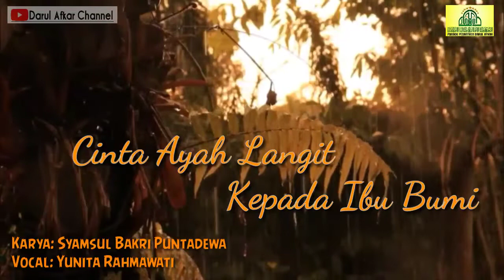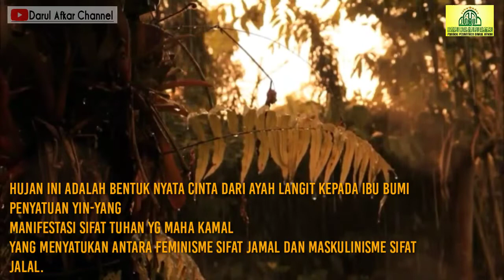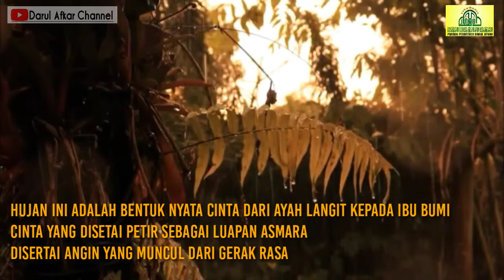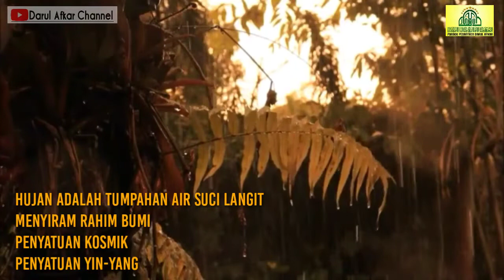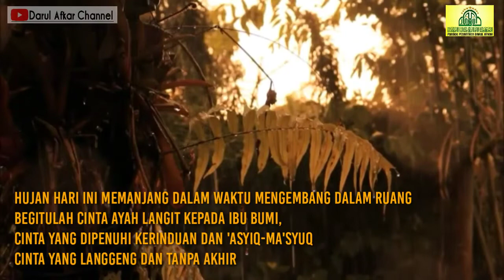CINTA AYAH LANGIT KEPADA IBU BUMI | Syamsul Bakri Puntadewa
Vocal: Yunita Rahmawati
Karya: Syamsul Bakri Puntadewa